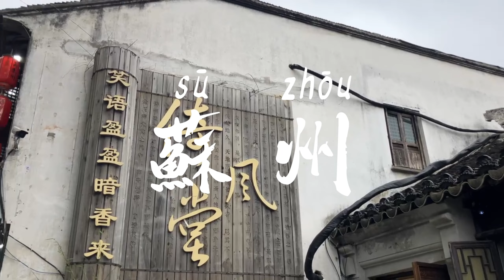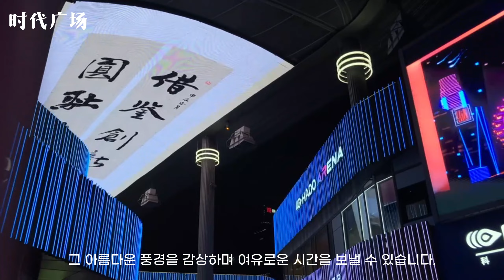중국 소주 여행, 쑤저우 야경. 도시 풍경, 이쁜 호수. 추천 관광지 소개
중국 소주를 소개합니다
도시풍경, 호수, 야경 등 볼거리가 가득한 곳입니다.

쑤저우 여행 출발!